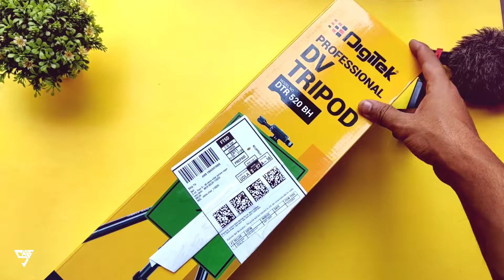I Bought New Gadgets for Setup 2022⚡⚡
Product link )--

WE  ALL ARE TECH ✌️ LOVERS